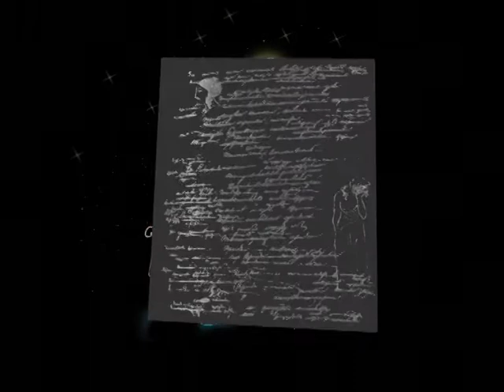Puskin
Детское Акционерное Общество самого открытого типа, ОЛЬГА КАЛАШНИКОВА И НАДЯ РУШЕВА ПОЗДРАВЛЯЮТ ВСЕХ С ДНЕМ РОЖДЕНИЯ ПУШКИНА!